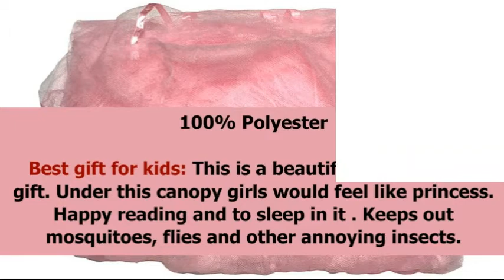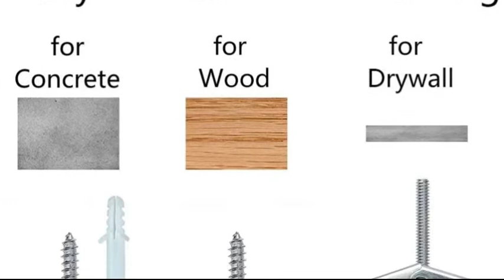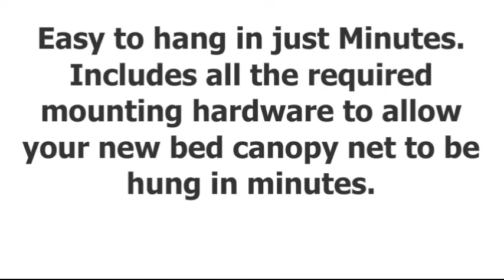BCBYou Princess Bed Canopies & Features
BCBYou - US - W E B
BCBYou - CA
BCBYou - UK

BCBYou Princess Bed Canopies,
Princess Bed Canopies,
Bed Canopies,
Bedding,
Bedding Products,
Pink Princess Bed Canopy,
Bed Canopy For Girls,
Bed Canopy For Children,
Queen Bed Canopy